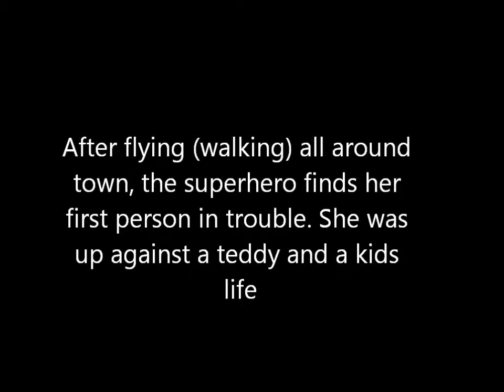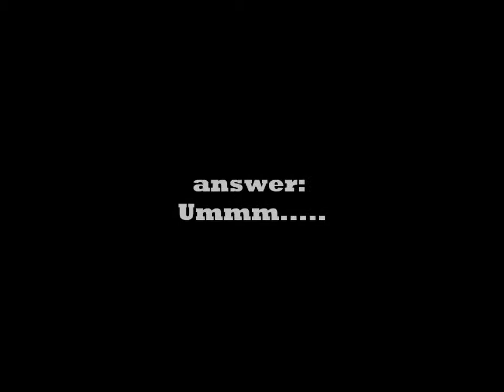How to Become a Superhero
This is just funny